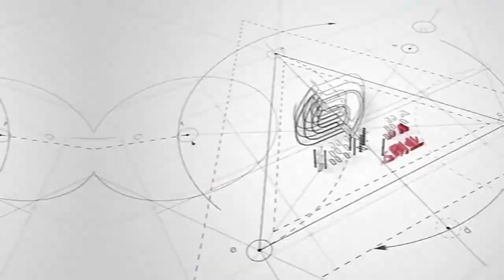Go Green with Our WFP Solar Panel & Window Cleaning Brush!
This Cleaning Brush is designed to make your cleaning tasks easier, faster, and more effective. Features:

- Impressive 30 Ft Reach
- Dula functions
- Water Fed Aluminum Telescopic Pole

With our Cleaning Brush, you can achieve pristine windows and optimized solar panels with ease.

🟡 Leading Brush Maker in China - Zhenda Brush 🟡

Founded in 2002, Anhui Zhenda Brush Industry Co., Ltd. is located in Yuantan, Anqing, the brush industry capital of China. It has over 100 employees, a production workshop covering an area of 20,000 square meters, and holds 70 national patents. It is a national high-tech enterprise that specializes in research and development, production, sales, and services in the field of cleaning.

Our products include road-sweeping brushes like road sweeper brush, electric sweeper brush, floor scrubber brush, airport runway brush and cluster brush; industrial brushes like strip brush, polishing brush and wire brush; household brushes like drill brush and car care brush; large livestock brushes like cow brush; and newly-developed products like solar panel cleaning brush and solar panel cleaning robot. Our products are being sold across China and international markets, and they are also well received by our customers around the world.

Best Brush Manufacturer Brand in China - Zhenda Brush
✔️ Solar Panel Cleaning Brush
✔️ Sweeper Brush
✔️ Car Detailing Brush
✔️ Household Brush
✔️ Cow Brush
✔️ Industrial Brush